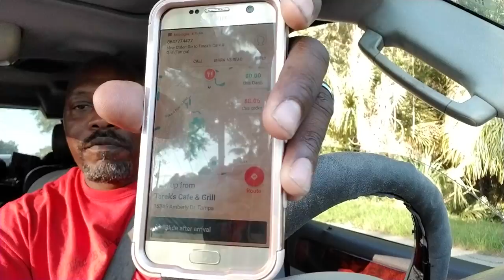Tuesday dash along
Shout them out Tuesday